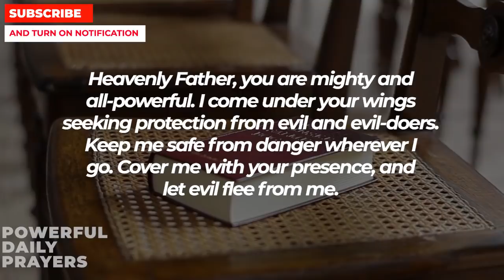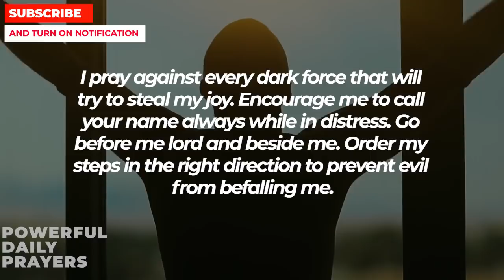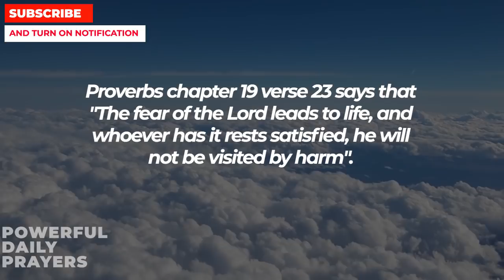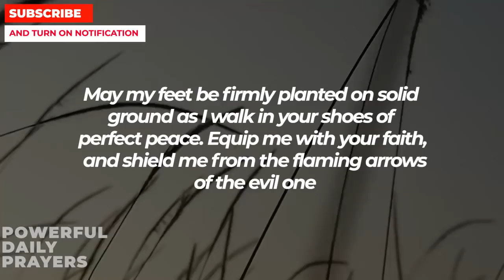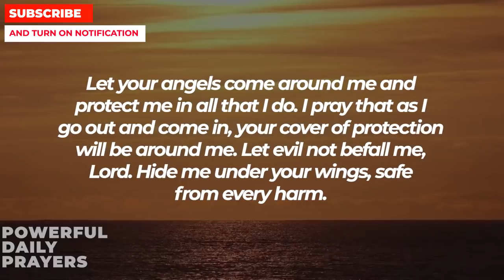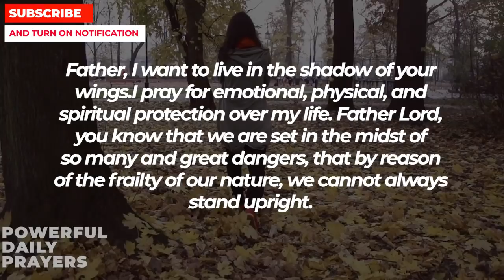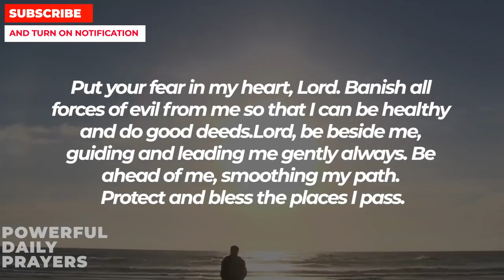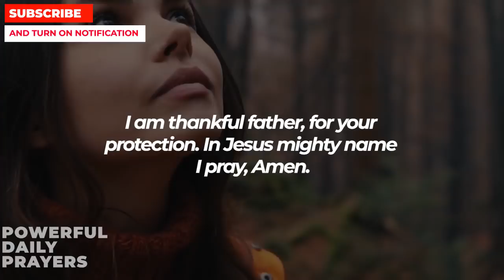THIS IS YOUR MESSAGE OF CONFIRMATION FROM GOD | Powerful Prayer To God For Protection And Blessings